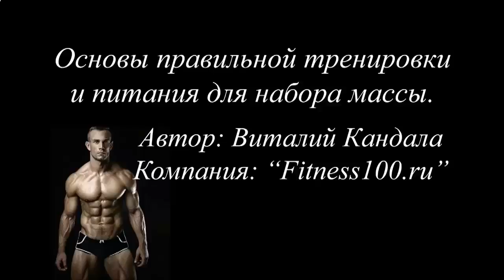КАК СДЕЛАТЬ НАТУРАЛЬНЫЙ ПРОТЕИНОВЫЙ КОКТЕЙЛЬ ДОМА